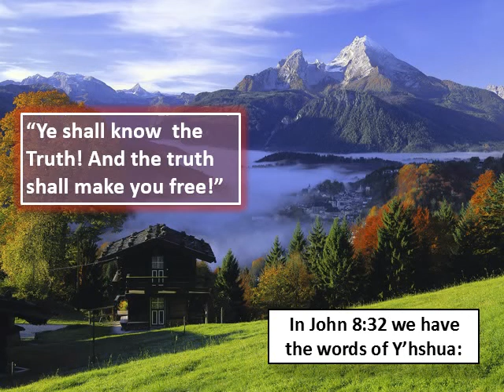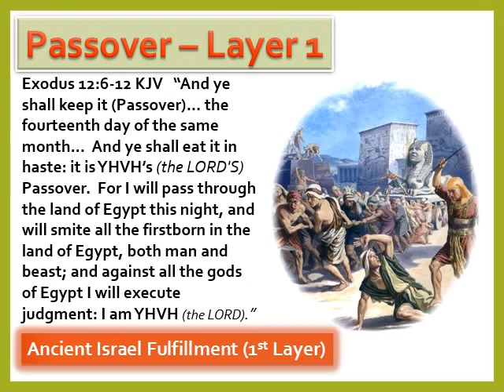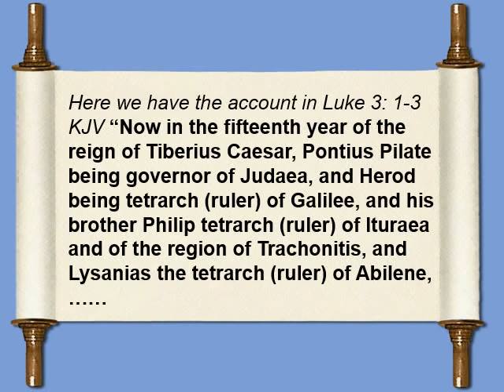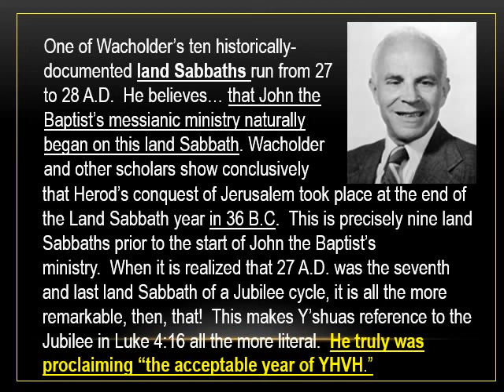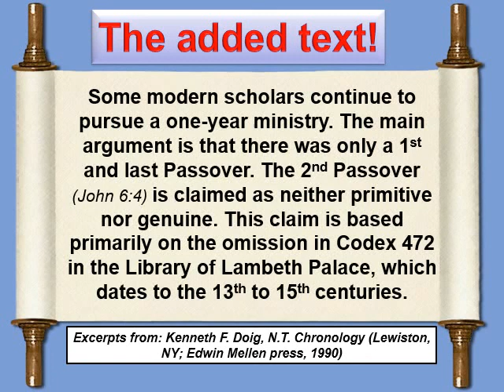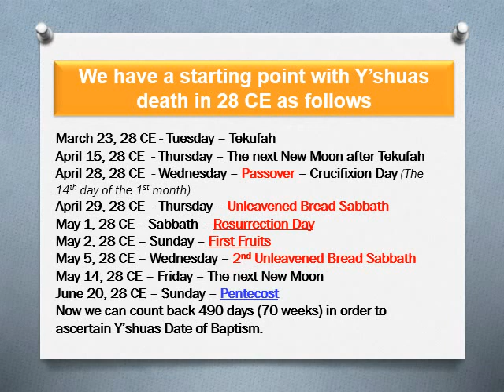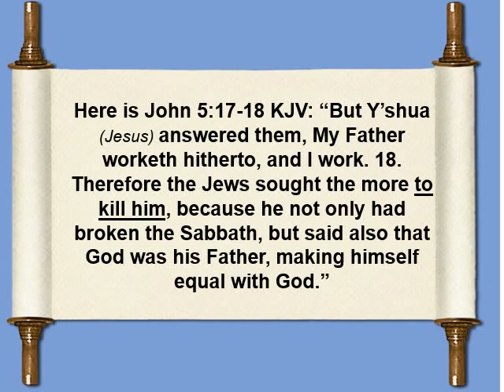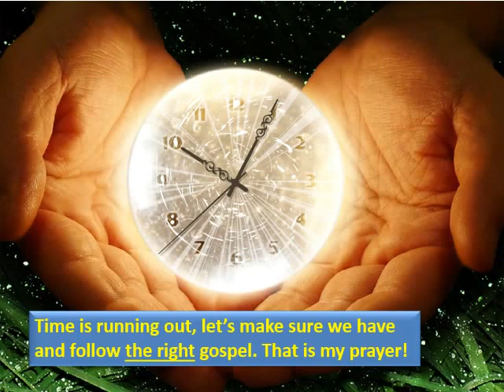Messiah's life! How long lasted His earthly ministry?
This presentation is one of those that may be hard to take, hard to swallow, because of the way we have been taught! Did the life of Y'shua (aka Jesus) last 3 1/2 years or only 70 weeks (490 days)? This was a shock to me! Again, prove ALL things and keep the good!